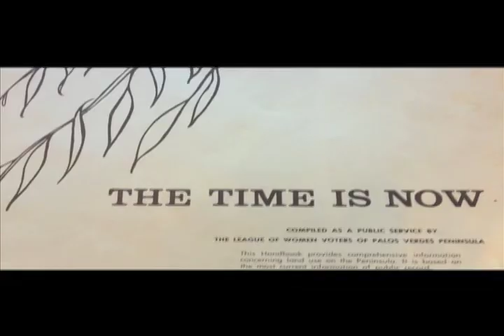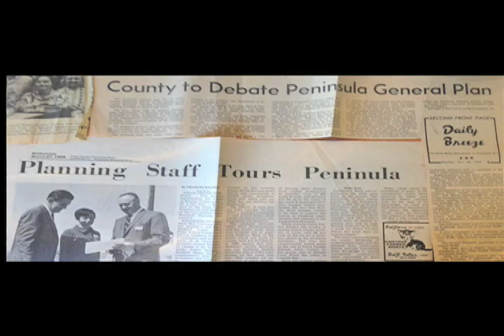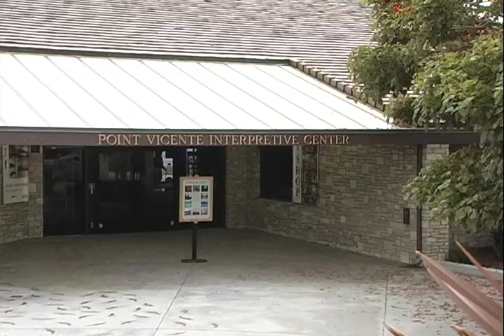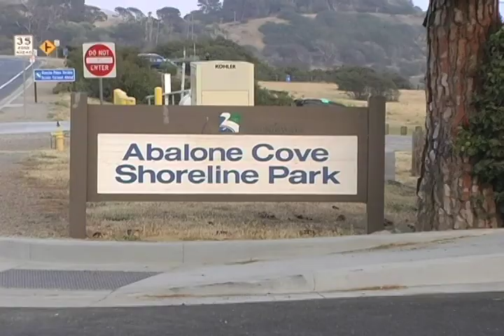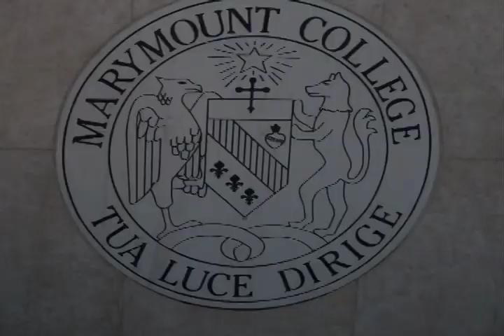All 40th Videos